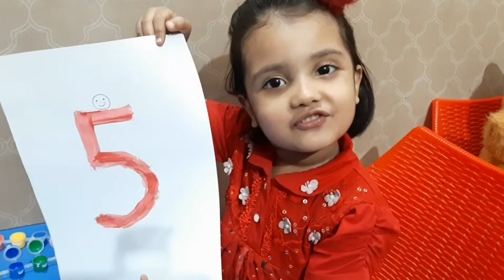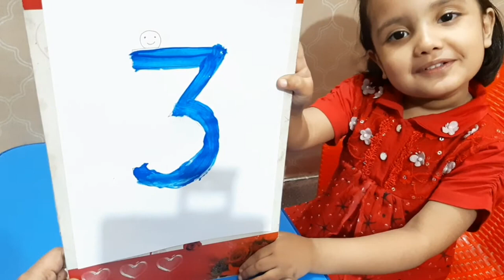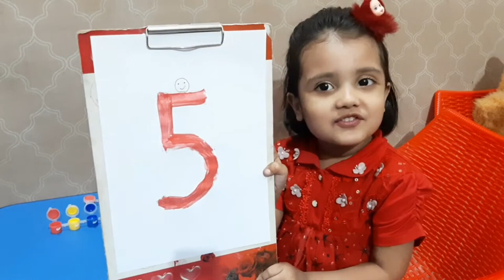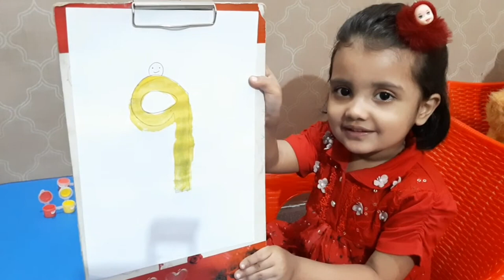Counting 0 To 10 with water colours | Fun activity | ARA